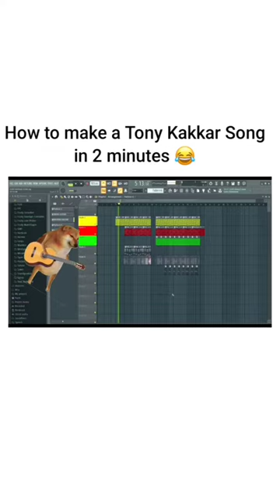How to make a TONNY KAKKAR song in 2 minutes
Bhai 2 minute mai tw Maggie bhi nahi banti 🤣🤣